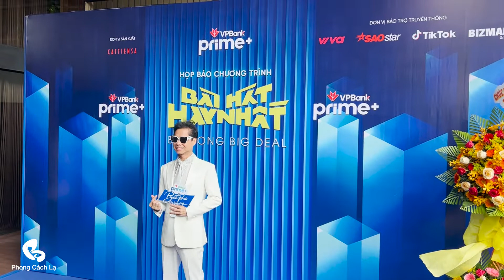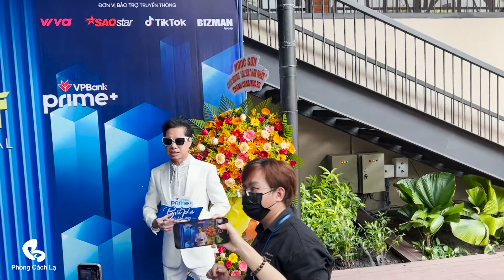Danh ca Ngọc Sơn dự họp báo Bài Hát Hay Nhất - Big Song Big Deal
Phong Cách Lạ chuyên về giải trí showbiz Việt, ẩm thực và thời trang với những thông tin được cập nhật liên tục, mỗi ngày.